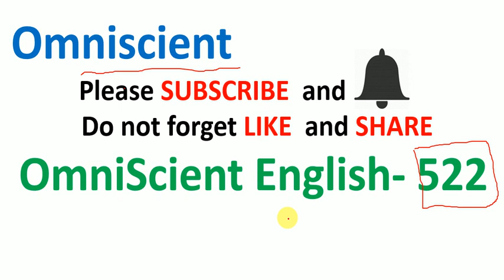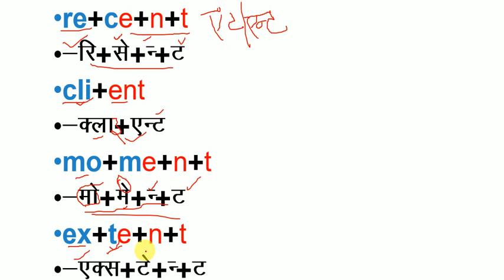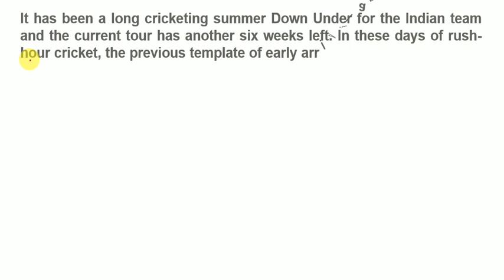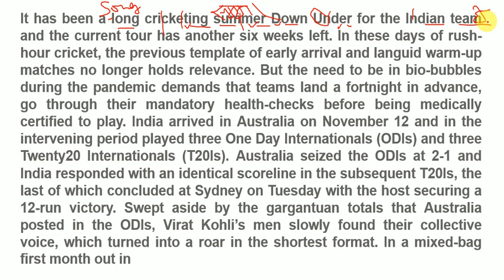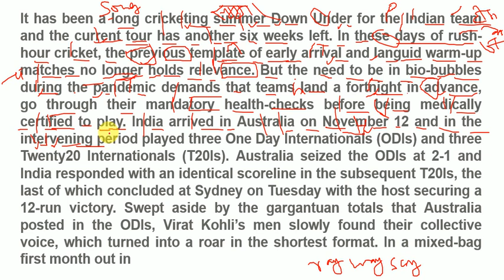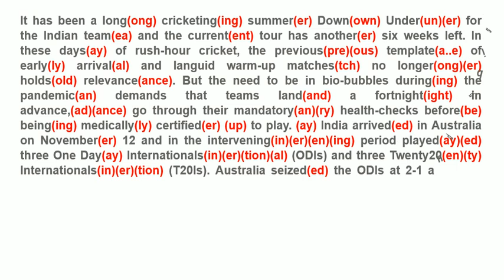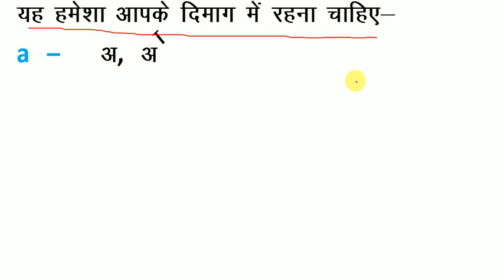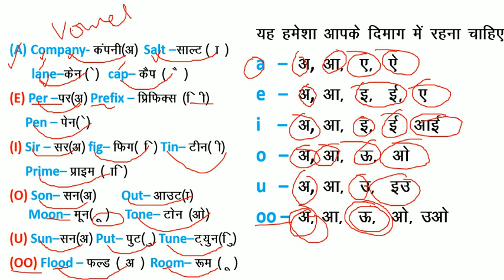How to Read English/ अँग्रेजी पढ़ना सीखें /अँग्रेजी बोलना लिखना सीखें / Learn - Parts of Word & Vowel